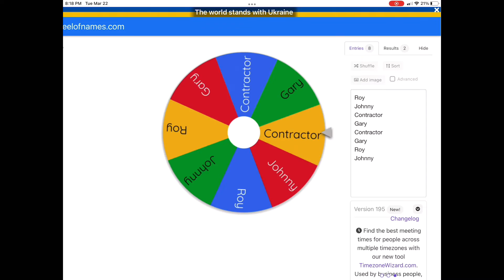For Gary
Rip Roy